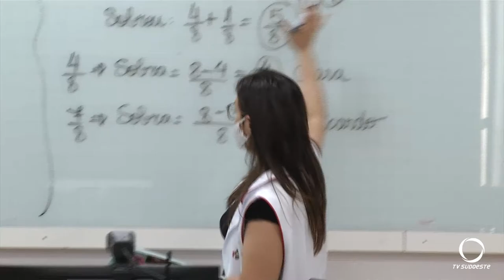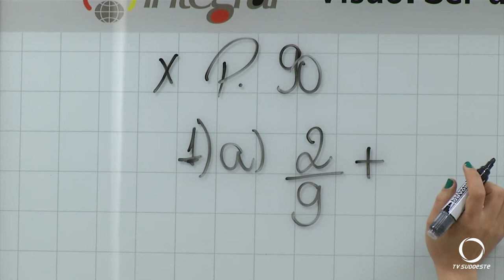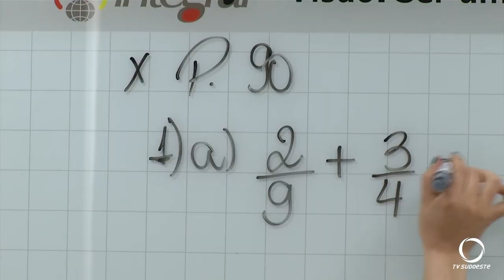No dia 15 de outubro é celebrado no Brasil o dia do Professor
Imagens: José Carlos Tumelero.